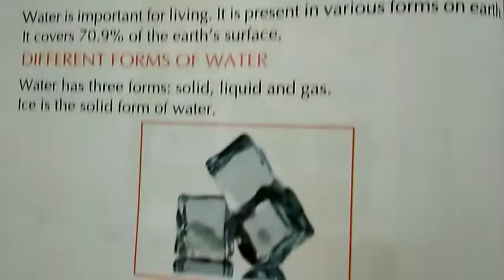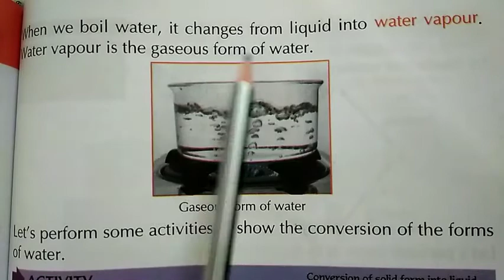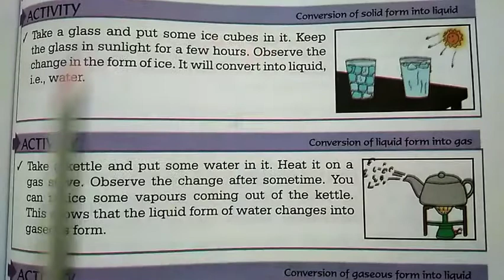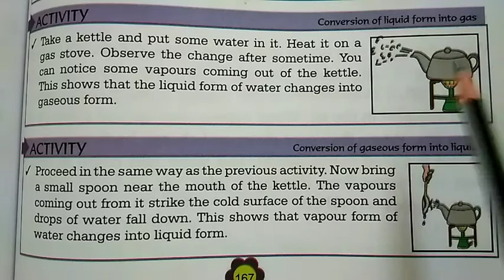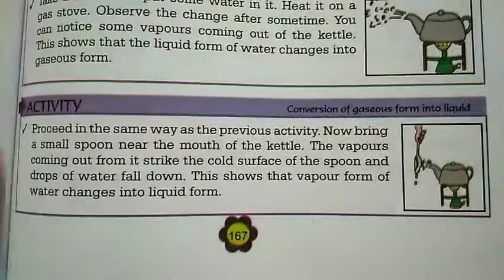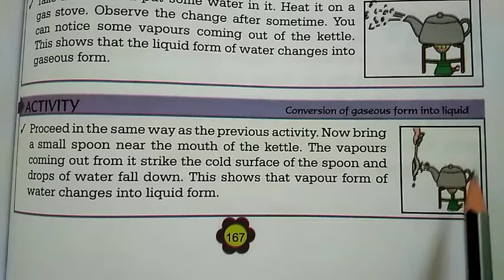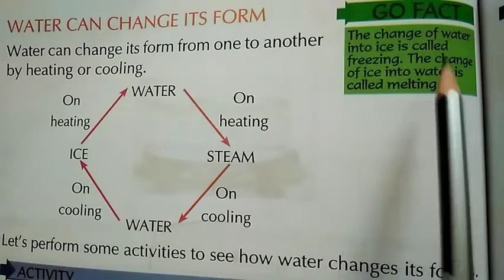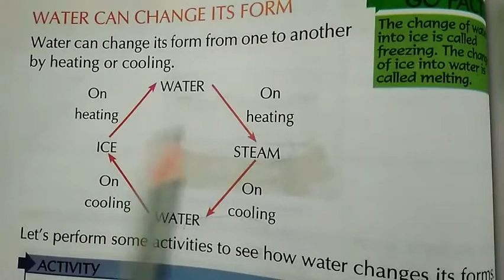STD-2 EVS CH-6 PART-1 (ENG MED)